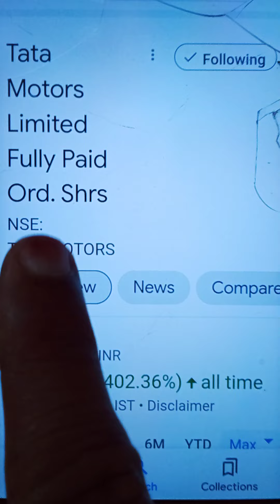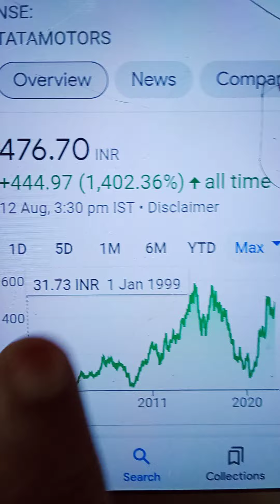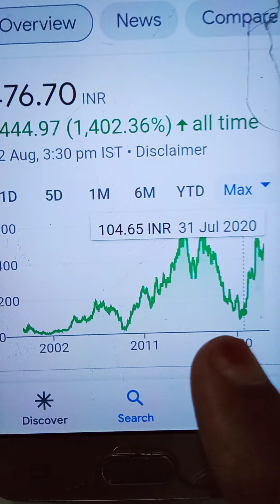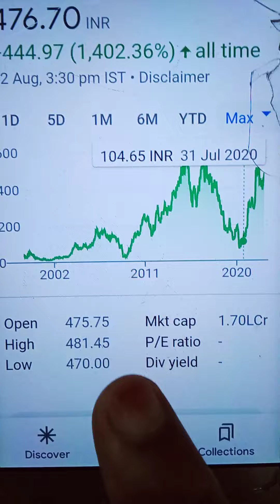टाटा मोटर्स सभी को कर देगा कंगाल? मंगलवार को होश उड़ा देगा सबका।और धोबी हुआ हैरान!